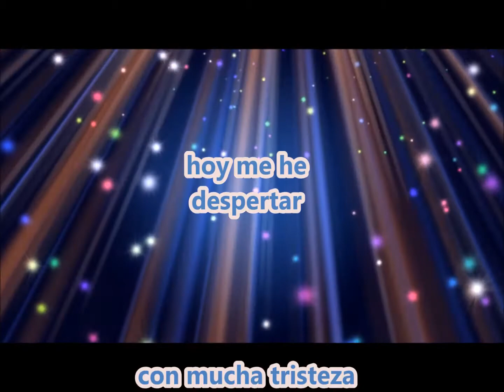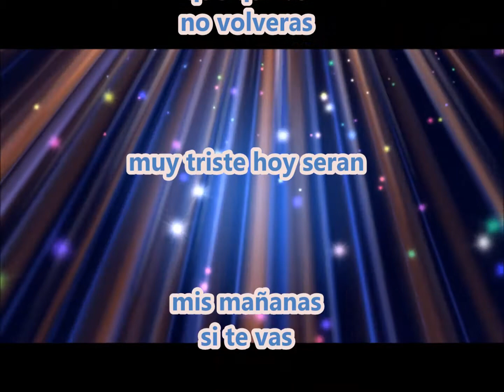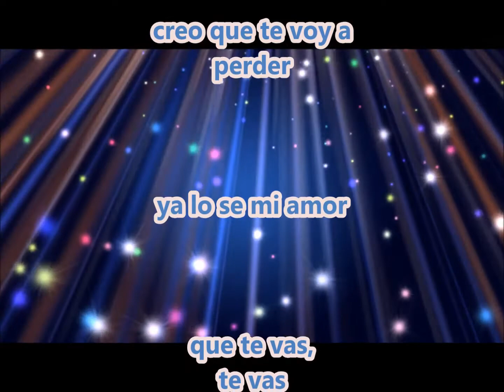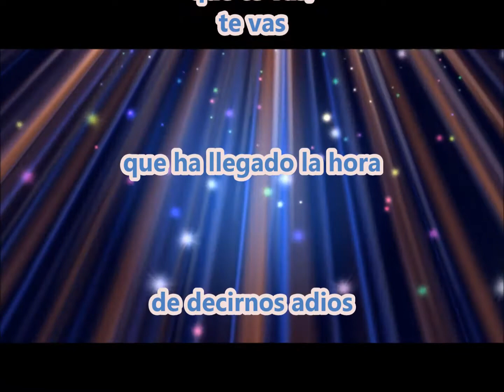LOS DEL MARANAHO- (02)YA LO SE QUE TE VAS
ÁLBUM "PASAJEROS DE UNA NOSTALGIA" (1994)